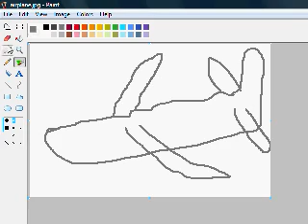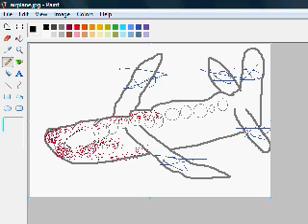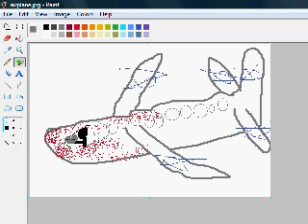How to draw planes in ms paint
This is how to learn how draw a plane in ms paint